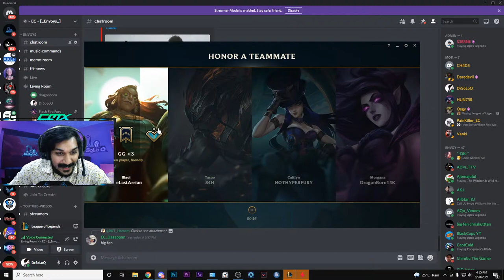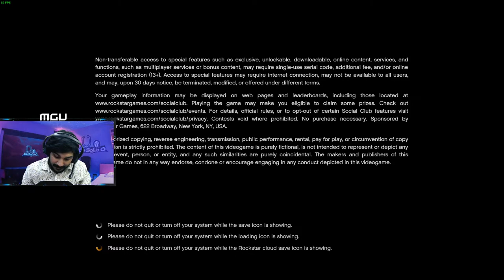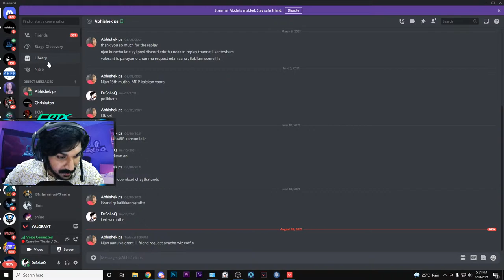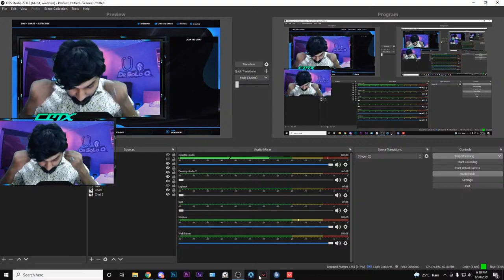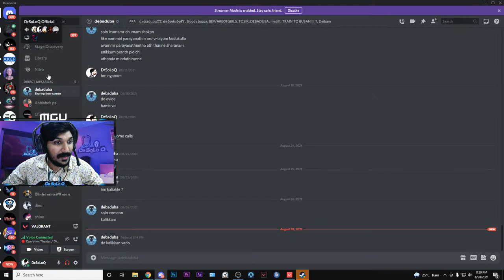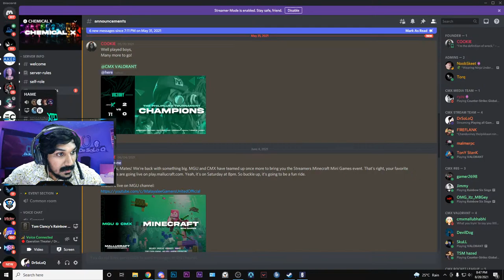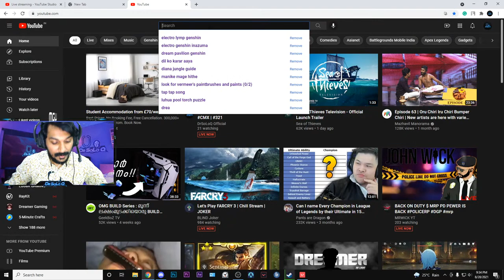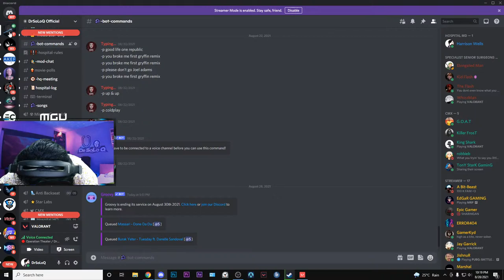Playing all Games | DrSoLoQ | CMX | #321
Enjoy how I play games with my team, kindly use headphone, Have fun guys

Graphic Card - Asus RTX 2070 Super series
SSD - Samsung 860 EVO 1 TB *2
Cabinet - Cooler master ML-240L
Power Supply - 750 watts Cooler master
Memory - Corsair Vengeance DDR4 64GB
Liquid Cooler - Cooler master liquid cooling
Processor - Intel i7 9700-K
Motherboard - MSI Z390 PRO MB
Monitor - BENQ XL2546 24 inch, 240 hertz
Ram - GSKILL RIPJAWS 32 GB ram, 16*2